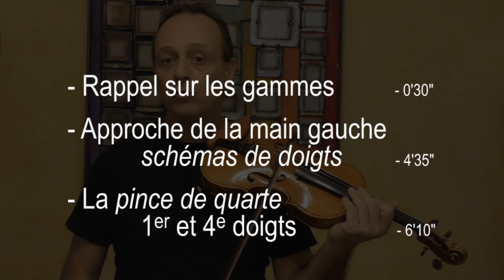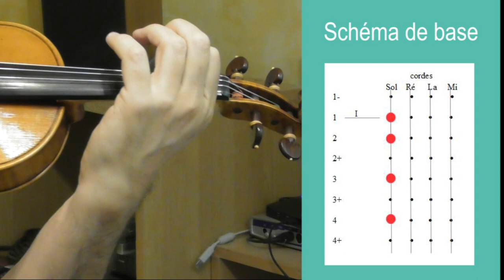improviser au violon : pratiquer les gammes - partie 1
Tous les articles du BLOG "improviser au violon"

Voici le partage d'expérience de Frédéric TARI, violoniste de jazz et autres musiques improvisées, qui montre comment pratiquer les gammes en vue de développer des réflexes utiles à l'improvisateur.
Le concept est présenté dans une série de 3 vidéos.
Ceci est la 1ère vidéo.

1re vidéo : notions de base.
2e vidéo : pratique en 1re position
3e vidéo : pratique des 12 tonalités dans les 4 premières positions.

Dans la 3e vidéo, Frédéric montre l'intérêt de cette pratique sur un blues en C.